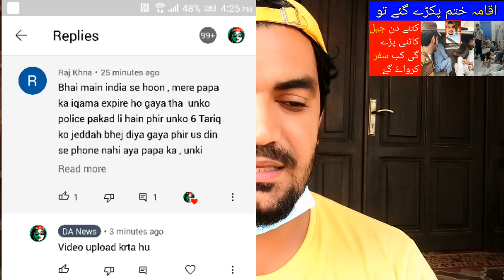How Many Days do you Spend in Jail if your Iqama in Saudi Arabia Expires?,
Saudi Arabia Latest Update News today in Urdu and Hindi, Saudi News in Urdu, Today News in Saudi Arabia, How Many Days do you Spend in Jail if your Iqama in Saudi Arabia Expires?, how to return home from saudi arabia through prison if stay is over,